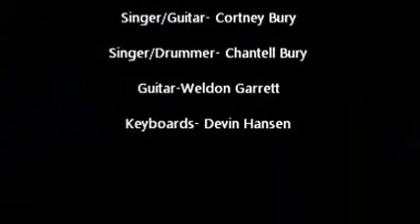Hello, My Name Is by H3LLOMYNAMEIS (original song)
H3LLOMYNAMEIS performed at Martini Bay at the London Bridge Resort in Lake Havasu, AZ. A big thank you to Weldon Garrett from Texas for stepping in as our guiarist.  Keyboardist, Devin Hanson; Cortney Bury- Composer/Lead Guitarist/Singer; Chantell Bury-Singer/Drummer. "Hello, My Name Is" was a third encore!